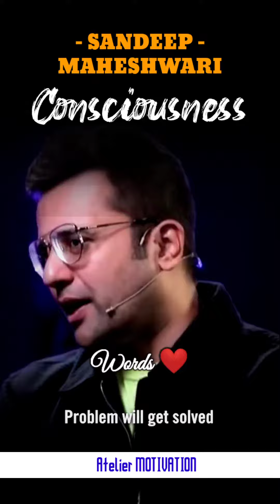CONSCIOUSNESS | ♥️ +ve Quotes ✨| Motivational Video ft. Sandeep Maheshwari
👉🏻IMPORTANT NOTICE :
You all can get subtitle in many languages including Hindi, English, Tamil, Telugu, Kannada, Malayalam ,Bangla and many more. Change it from the "Subtitle Settings".